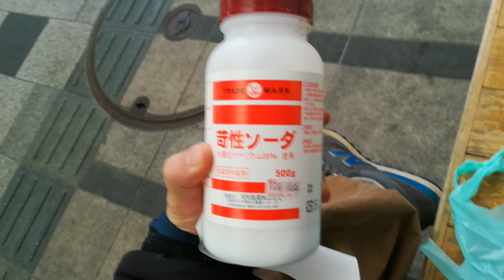苛性ソーダでグリルを洗う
超強力